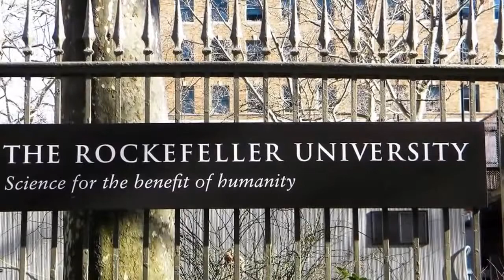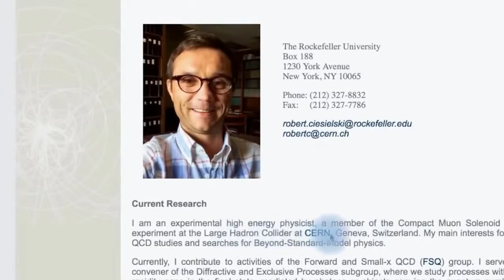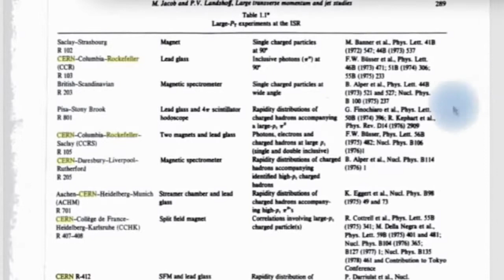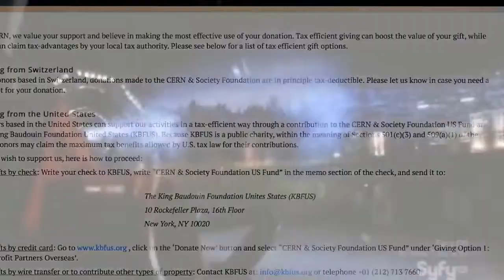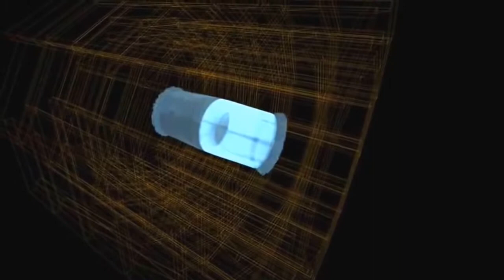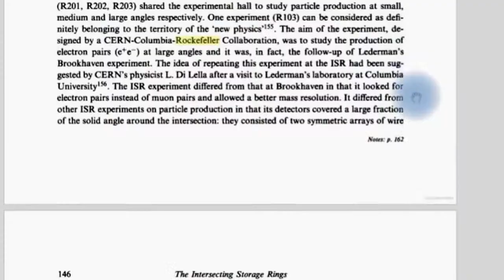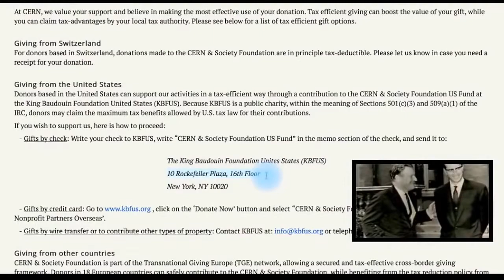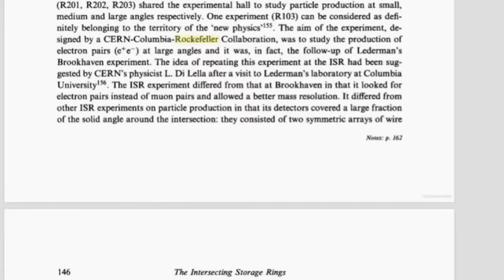WHO IS FUNDING CERN? Mind Blowing Video - 2017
Just who is funding CERN and why? What is the hopes they have and just what is being given to the public. This is a mind blowing video full of accusations and .

From the TOP SECRET Sedan Project, to the mind melting Philadelphia Experiment. Did it really happen? These are the 10 STRANGEST GOVERNMENT .